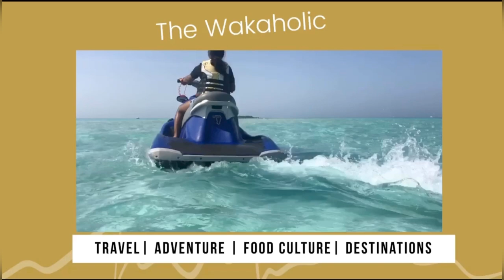Schengen Visa Country Of First Entry - What Are The Rules?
The Schengen visa permits access to 26 countries within the Schengen area. This means that if you obtain a visa from one of the member countries, you can access the other 25 countries with the same visa.

Now, is it mandatory that you visit the country that granted your Schengen visa? Find the answers in this video.